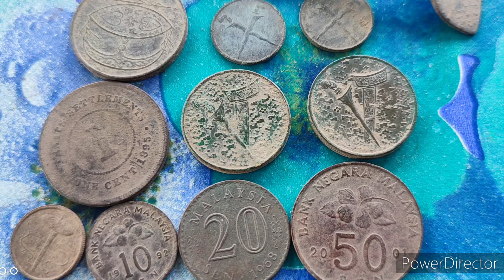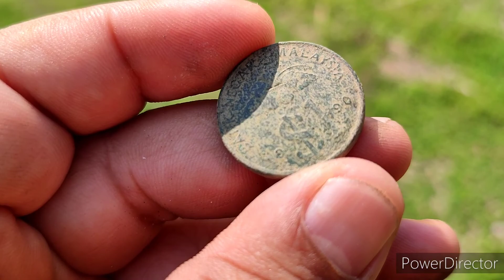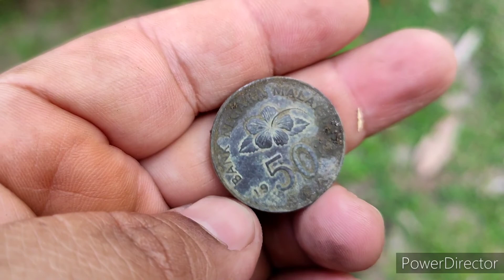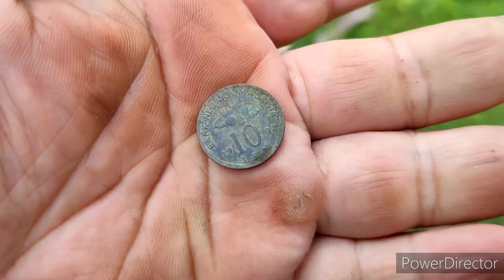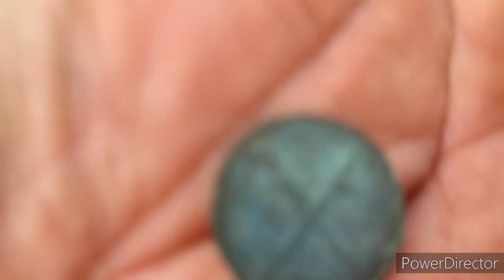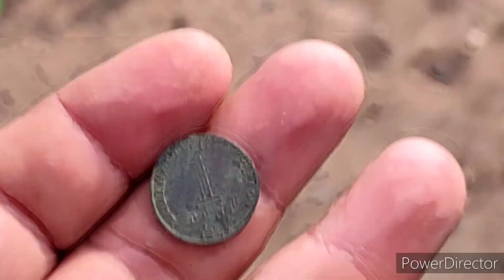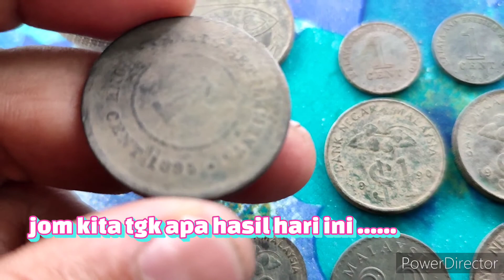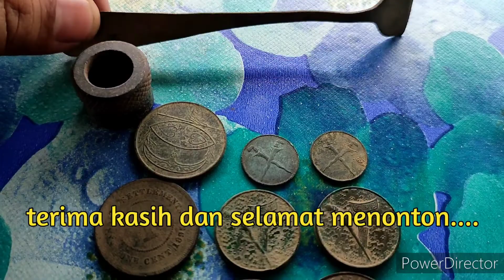Metal Detector Malaysia temuan relic subang lama di kawasan perkampungan lama Di tepi pantai Melaka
temuan aneh oleh tuan azlan black dilokasi pott kering kontang